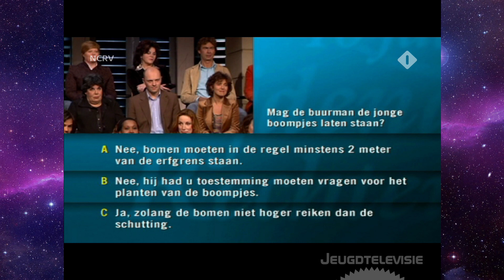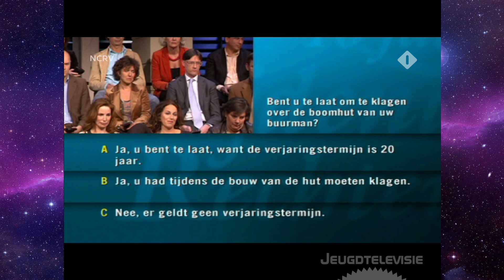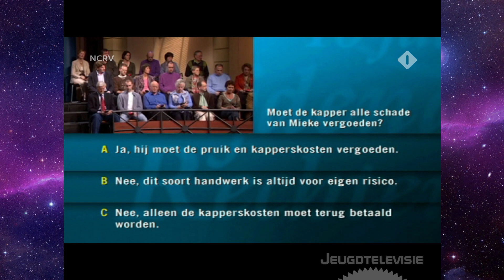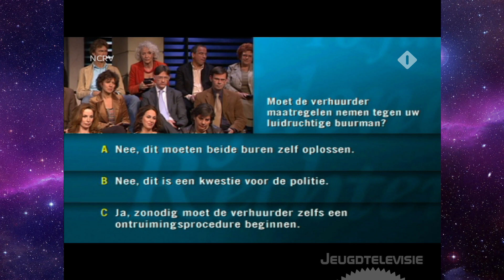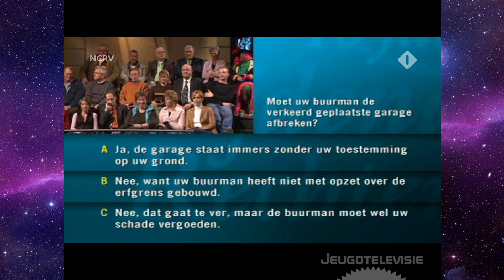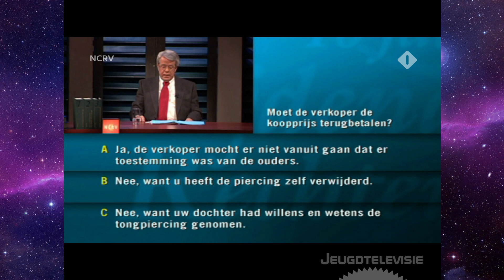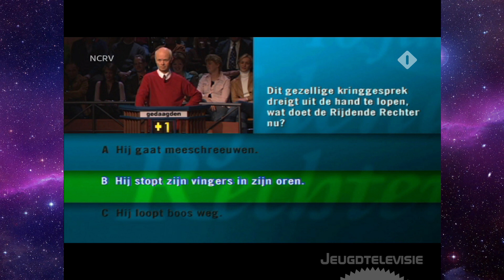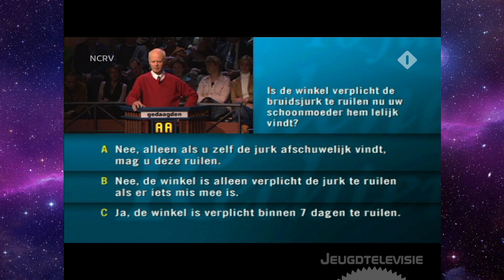De Rijdende Rechter - Jubileumuitzending (07-05-2006)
De Rijdende Rechter, gepresenteerd door Mieke van der Weij, waarin rechter mr. Frank Visser uitspraak doet in een conflict. De zaak wordt ter plaatse beoordeeld, er volgt een hoorzitting en de zaak wordt later in de rechtszaal (de studio) gevonnist. De uitspraak is bindend en hoger beroep is niet mogelijk en alle partijen gaan vooraf akkoord. In deze aflevering: Jubileumuitzending in het kader van het 10-jarig bestaan van het programma.

Een speciale jubileumuitzending ter gelegenheid van het tienjarige bestaan van dit programma met een quiz waarin kandidaten worden getest op hun algemene juridische kennis. In deze quiz strijden drie categorieën kandidaten tegen elkaar: fans van het programma, prominenten en gedaagden die ooit hebben meegedaan aan het programma. De vragen worden ingeleid door aansprekende archiefbeelden uit tien jaar 'De Rijdende Rechter'. Het panel van de prominenten bestaat uit o.a. actrices Henriëtte Tol en Marian Mudder; Tweede Kamerleden Annette Nijs (VVD), Boris van der Ham (D66), Ella Kalsbeek (PvdA), Joost Eerdmans (LPF) en ChristenUnie-fractievoorzitter André Rouvoet; presentatoren Arie Boomsma en Klaas Drupsteen; presentatrices Henny Stoel, Margreet Spijker, Margriet Vroomans en Hanneke Groenteman; oud-wereldkampioene atletiek Nelli Cooman, schrijfster Nelleke Noordervliet, marktonderzoeker Maurice de Hond en FNV-voorzitter Agnes Jongerius. Het programma wordt afgewisseld door felicitaties van minister Piet Hein Donner van Justitie, president Willibrord Davids van de Hoge Raad der Nederlanden en strafadvocaat Piet Doedens.